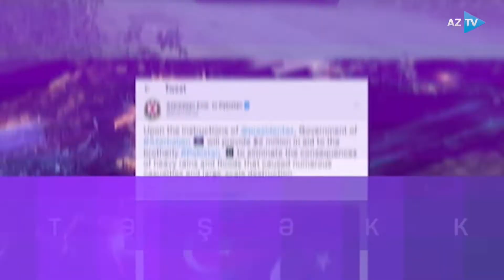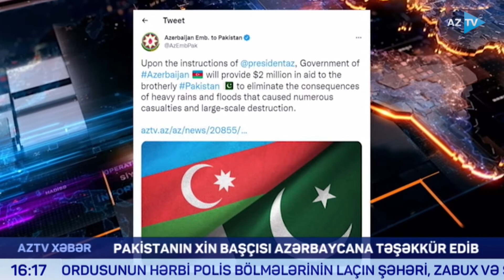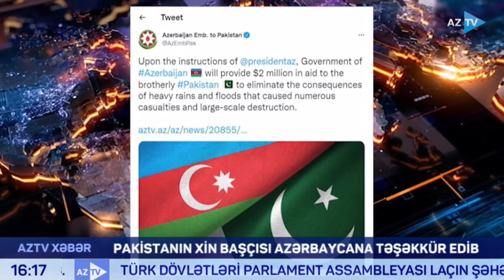Röya Bənənyarlı ilə "AZTV Xəbər" (16:00) | 28.08.2022